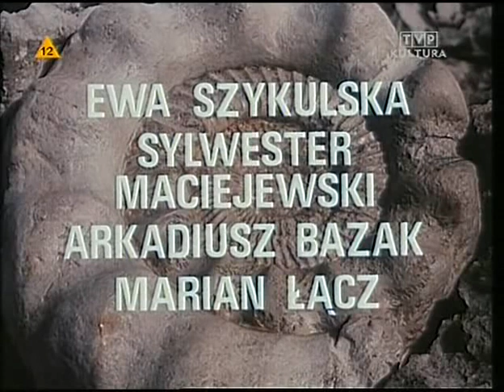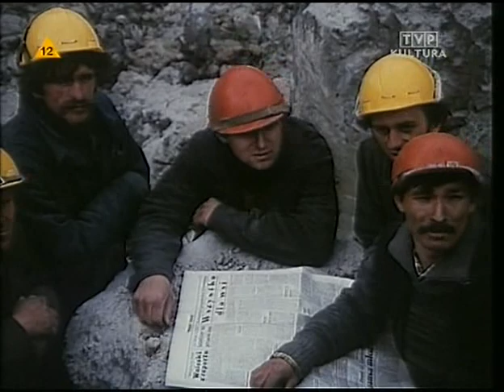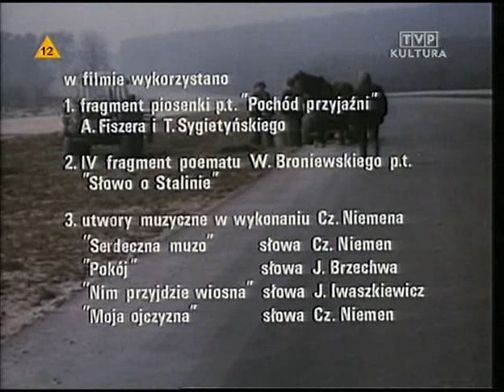Ślepy bokser 1981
"Czterdziestolatek" na serio. Historia zmagań wybitnego specjalisty, pasjonata swojej pracy z osamotnioną i sfrustrowaną żoną, "trudnościami obiektywnymi", świństewkami współpracowników i machinacjami władz.
Akcja filmu toczy się na przełomie lat 1980 i 1981. Jego głównym bohaterem jest Zenon Gołyźniak - wybitny fachowiec i naczelny inżynier wielkiej magistrali budowlanej, której znaczenie i termin oddania jest sprawą wagi państwowej. W środowisku budowlańców znany jest też jako wielbiciel sportu, szczególnie boksu. Pewnego dnia Gołyźniak otrzymuje wiadomość, że ma zostać przeniesiony na inną budowę. Nie pomagają protesty, że chce swą pracę doprowadzić rzetelnie do końca. Musi wykonać polecenie, które wydała wszechmocna "góra".

Andrzej Kopiczyński
Zenon Gołyżniak
Barbara Sołtysik
Jadwiga Gołyżniakowa
Henryk Bista
minister Robert Zagrodzki, przyjaciel Gołyżniaka
Mieczysław Czechowicz
inżynier Maksymilian Kustro, przyjaciel Gołyżniaka
Olgierd Łukaszewicz
Skwara, dyrektor gabinetu Leśniaka
Ewa Szykulska
Jola
Sylwester Maciejewski
woźnica Józefek
Arkadiusz Bazak

Marian Łącz
robotnik Ścibek
Jerzy Block
Pietrończyk
Andrzej Chudy

Helena Kowalczykowa
Pietrończykowa
Wacław Radecki

Lech Sołuba
Jendrysiak
Kazimierz Kaczor
Zdzisio, kierowca Zagrodzkiego
Krystyna Wachelko-Zaleska
Krzysia, sekretarka Gołyżniaka; nie występuje w napisach